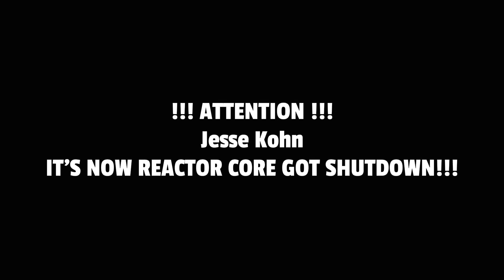Who ever land your FGers youtube channel get Reactor meltdown - Day 25/32 (late again)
@Jesse_Kohn SURVIVED!!!